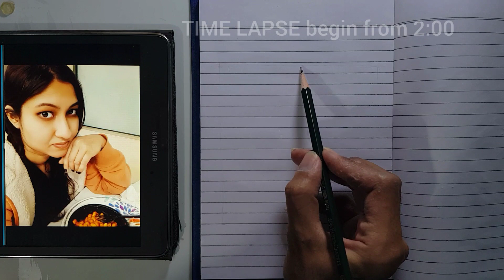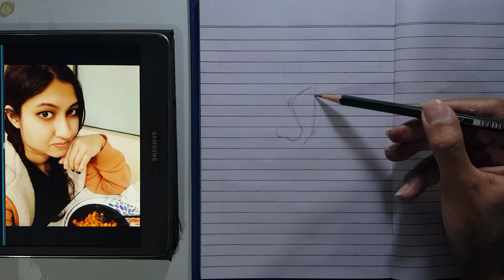sketching girl 👩 by pencil (time lapse)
رسم مسرع | رسم فتاة جميل  | ابداع | فن وحب | رسمة | رسم على ورق | أقلام رصاص | هدوء | حب | تأمل | بساطة | جمال | قلم رصاص | سكتش ،

Accelerated drawing | draw beautiful girl | creative |  art and love | drawing on paper | water color | quiet |  meditation | simply | beautiful | pencil | sketch | sketching .

Girl sketching / pencils sketching for Beginners / STEP by STEP

Today , I drew a girl, Beginners can draw along easily .